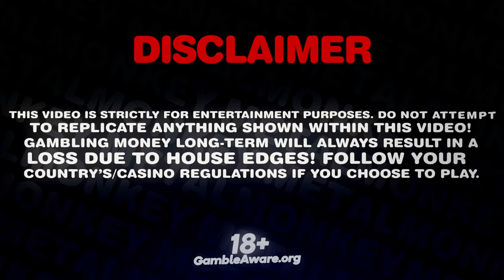Almost MAX STAGE on *NEW* BIG BASS SECRETS OF THE GOLDEN LAKE!